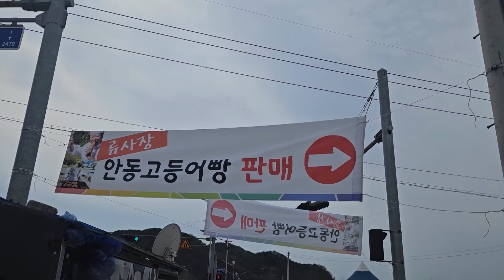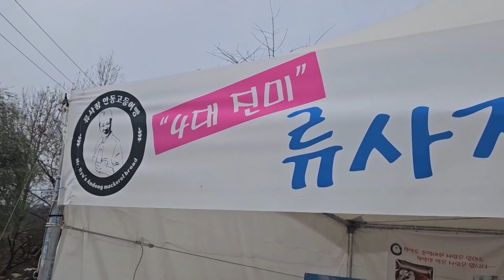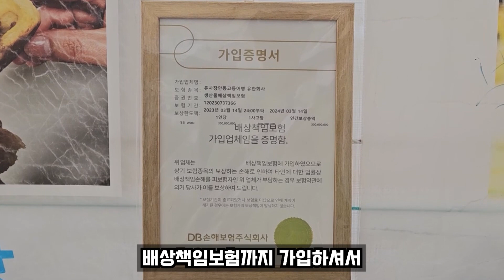진짜 고등어 들어간 고등어빵? 들어는 보셨습니까? 심지어는 맛있어!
안동에 새로 탄생한 고등어빵 찍으러 다녀왔습니다~
솔직히 큰 기대는 안 했는데 맛있더라구요~
남안동 ic쪽으로 가시는 분들은 꼭 한번 드셔 보시길 바랍니다.
이 영상 봐주신 모든 분들 늘 감사 드리며 복 받으세요~!

도로명경북 안동시 일직면 풍일로 2473-4복사
지번운산리 182-3복사우우편번호36756